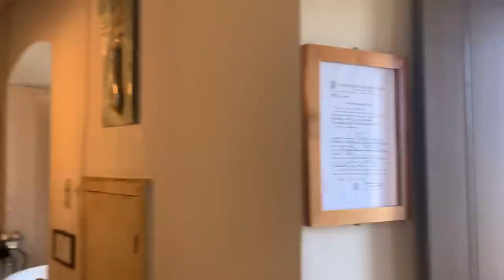Il dolore e la sofferenza di Padre Pio